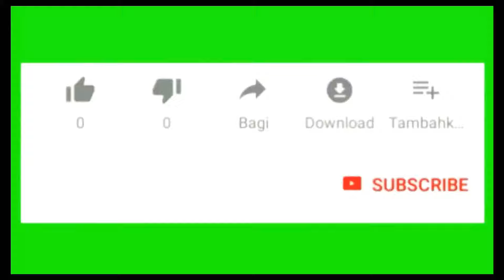Trend Homedress Motif Dan Setelan Masakini dan Terbaru 2020 Cocok Dipakai ke Segala Acara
Assalamu'alaikum..

Selamat datang kembali di channel Nafisa Tube, di kesempatan kali Ini saya membagikan beberapa model gamis simple dan setelan Tunik terbaru cocok dipakai untuk ke segala acara formal ataupun non formal..

Terima kasih..